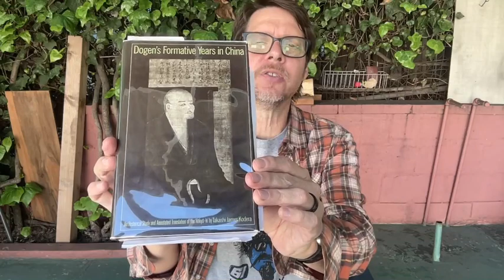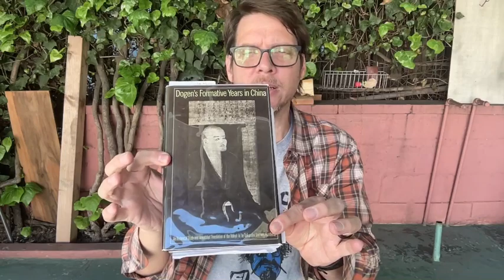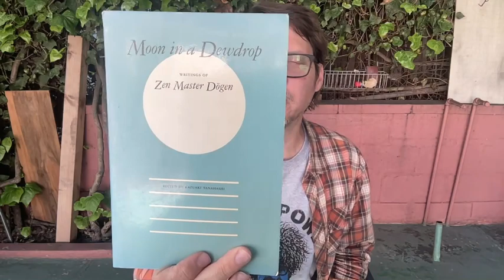Who Was Dogen?